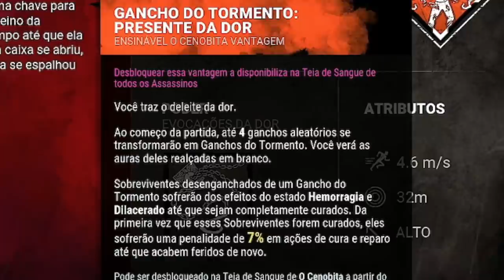Pinhead Do Hellraiser É O Novo Killer Do Dead By Daylight - Gameplay, Novas Perks e Mori!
Fala galera!! Mais um vídeozinho e dessa vez de PINHEAD! O Novo KILLER Do DEAD BY DAYLIGHT! Trouxe tudo que vocês precisam saber nesse vídeo e logo amanhã sairá um vídeo depois de eu ter dominado esse killer, espero que gostem :D.

👇🏻 Capítulos 👇🏻

👉🏻 0:00 Reação Ao PinHead
👉🏻 1:38 Perks Do PinHead
👉🏻 3:10 Poder Do PinHead
👉🏻 4:40 Pré Gameplay
👉🏻 4:52 Gameplay PinHead

👇🏻 Sociais 👇🏻

👇🏻 Membro 👇🏻

👇🏻 Músicas Utilizadas 👇🏻